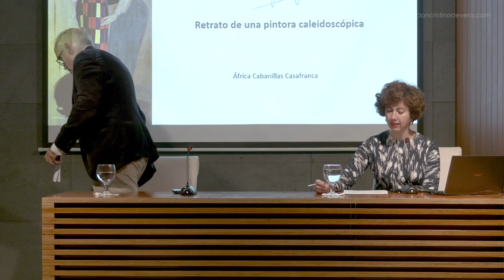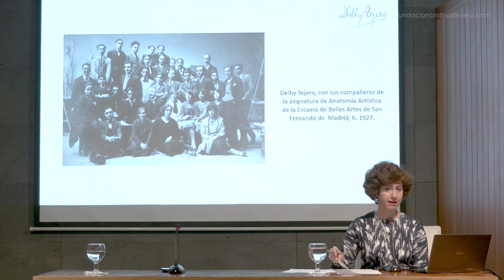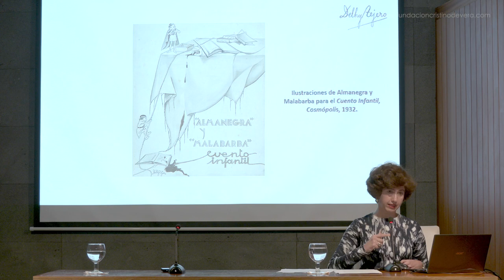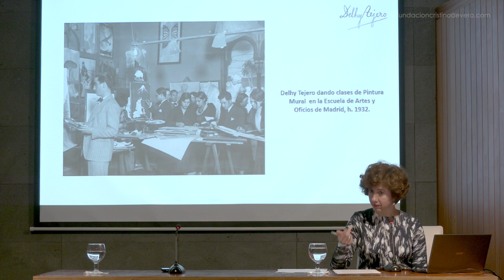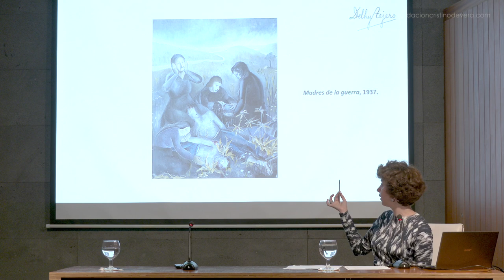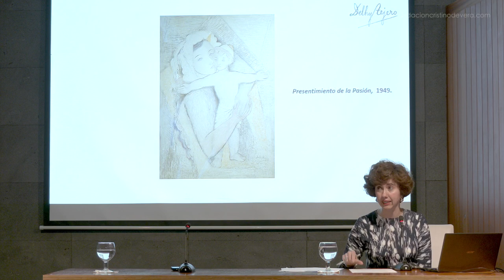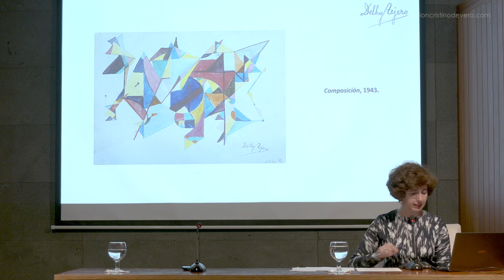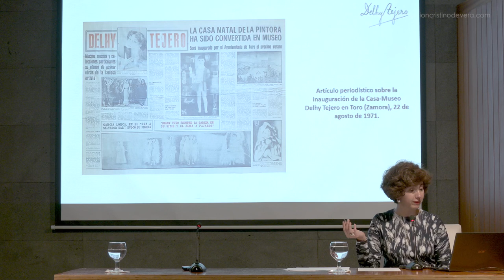"Delhy Tejero, retrato de una pintora caleidoscópica", por África Cabanillas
África Cabanillas imparte la conferencia "Delhy Tejero, retrato de una pintora caleidoscópica " en el marco del XII Encuentro Arte Pensamiento, organizado por la Fundación Cristino de Vera-Espacio Cultural CajaCanarias.

Delhy Tejero (Toro, 1904- Madrid, 1968) fue una mujer singular y una artista atípica, cuya inclasificable creatividad la convirtió en una de las protagonistas de la renovación artística española desde los años treinta hasta finales de los sesenta del siglo XX. Desarrolló una larga carrera profesional caracterizada por una experimentación constante, tanto en los estilos ―combinando una figuración muy personal con el art déco, el surrealismo y la abstracción―, como en las técnicas.